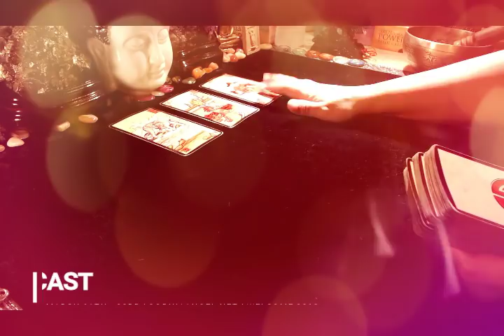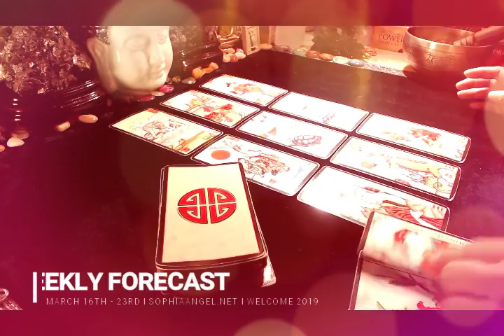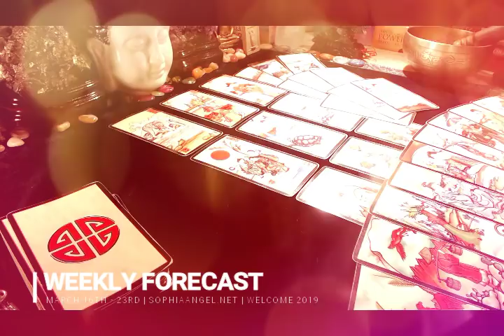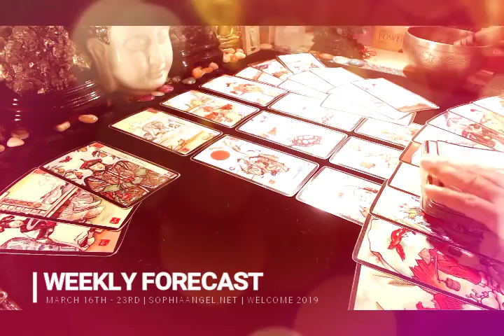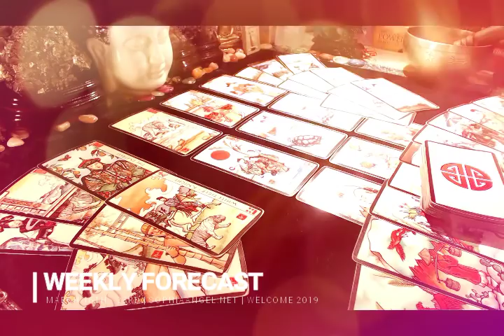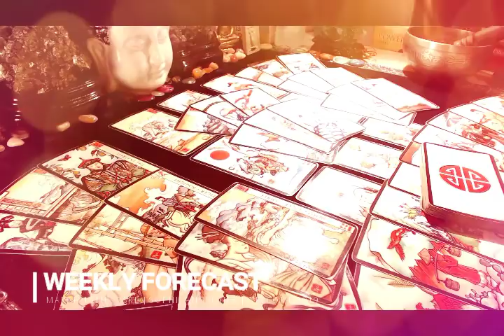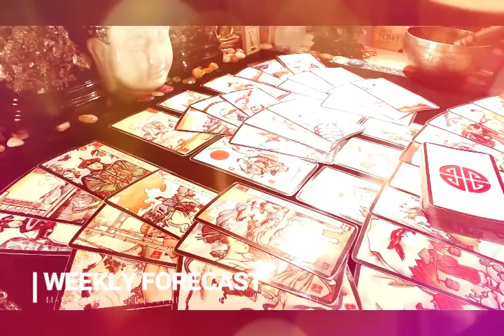TAURUS WEEKLY FORECAST TIME TO GIVE UP OUTSIDE INFLUENCES